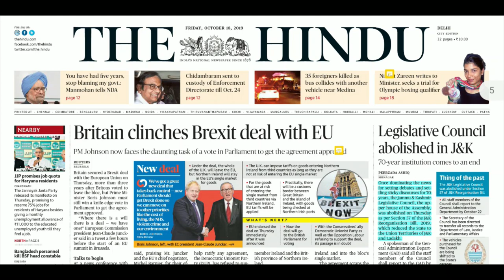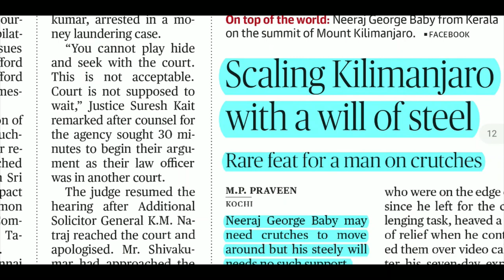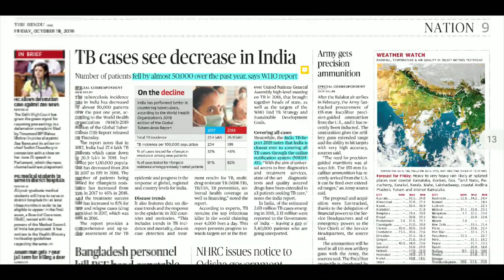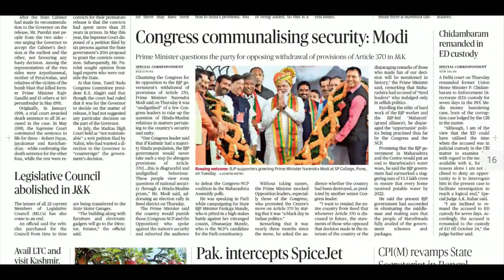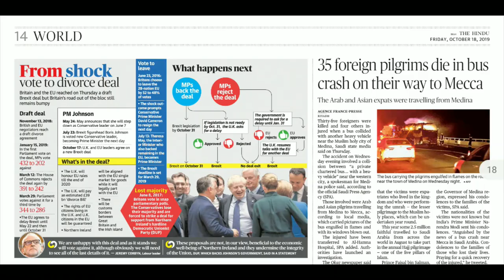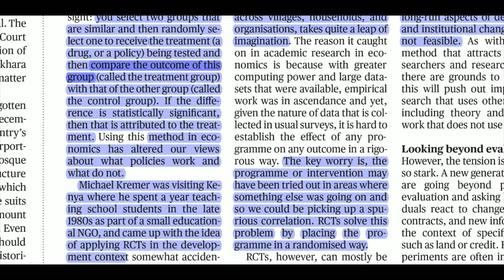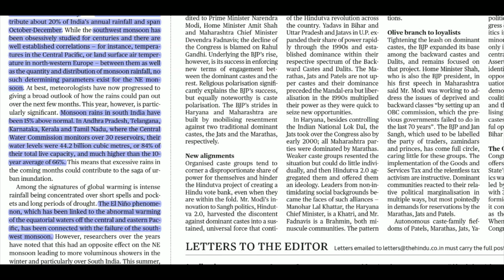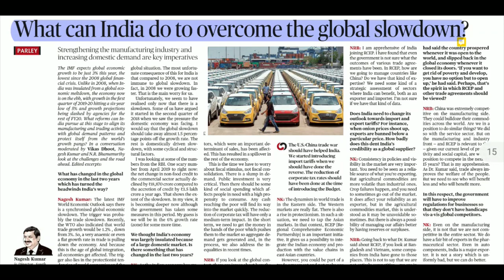THE HINDU 18th October, 2019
Which of the following is true with respect to implementation of Jammu and Kashmir Reorganisation Act 2019

A. There will be 9 UTs and 28 States
B. Two new UTs with Legislature will be formed
C. A 370 will be inoperative
D. NOTA

Answer:  A

Which of the following is the highest Mountain Peak in India?

A. Kanchendzonga
B. K2
C. Mt. Everest
D. Nanda Devi

Answer: B

Which of the following is true about FATF?

A. It was established by the initiative of G7 countries
B. India is a member country
C. It was established in 1989

Answer: D